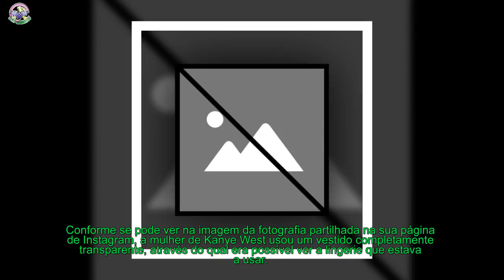Look totalmente transparente de Kim discórdia nas redes sociais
[time]Conforme se pode ver na imagem da fotografia partilhada na sua página de Instagram, a mulher de Kanye West usou um vestido completamente transparente, através do qual era possível ver a lingerie que estava a usar.